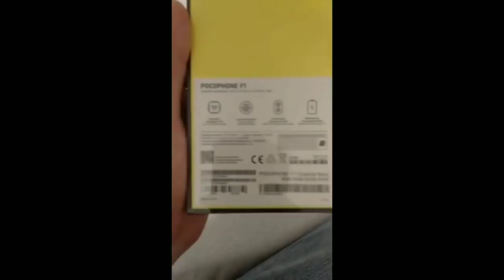Xiaomi Sub Brand Pocophone F1 Going To Launch | Poco F1 Specs, Price, Launch Date in India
Xiaomi Sub brand Pocophone f1 going to launch in India and globally. is video Mai Maine Pocophone f1 ka specifications,price, features,and launch date ke bare mai baataya hai